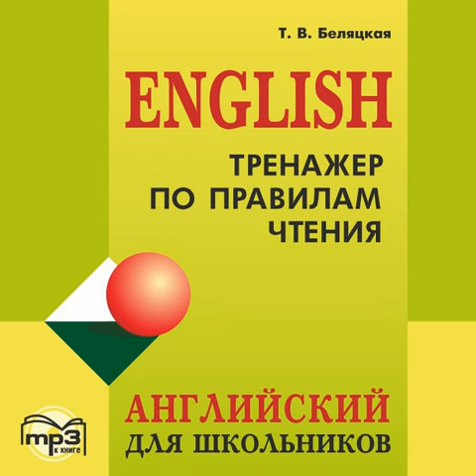Т. В. Беляцкая – Тренажер по правилам чтения. Английский для школьников. [Аудиокнига]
Аудиокнига Тренажер по правилам чтения. Английский для школьников Т. В. Беляцкой – слушать онлайн.
Автор: Т. В. Беляцкая.
Жанр: английский язык
Дата выхода на ЛитРес: 25 июля 2018
Дата написания:
Чтец: Жозефин Дойл

Описание: Аудиодприложение к одноименному учебному пособию. Сборник будет полезен учащимся 4-9 классов, а также всем, кто испытывает трудности с правильным чтением и произношением английских слов. Текст читает: Жозефин Дойл Длительность записи: 107 минут.